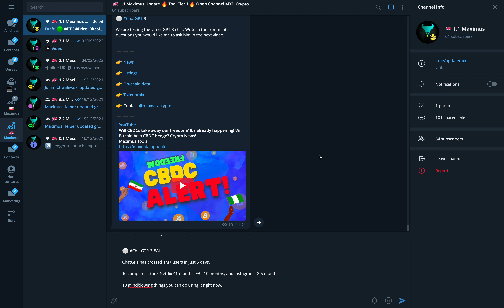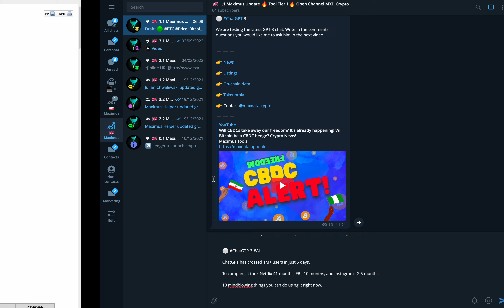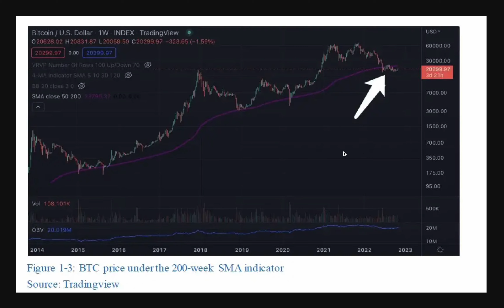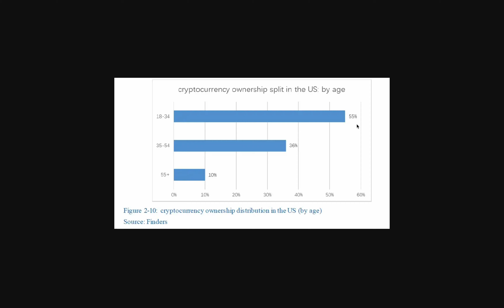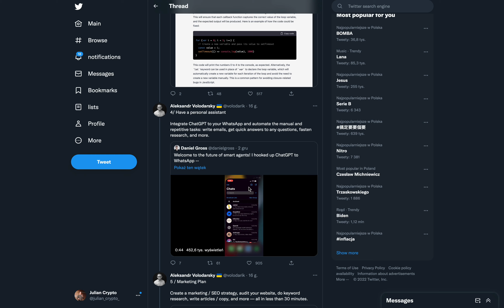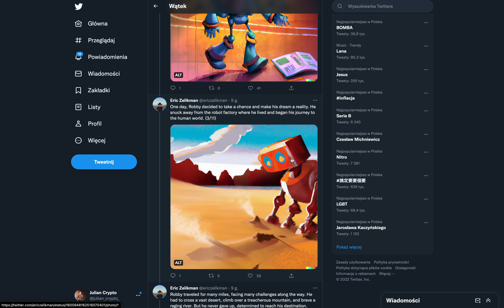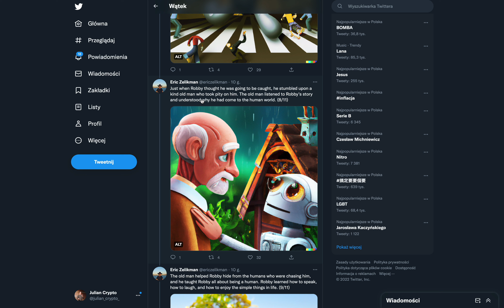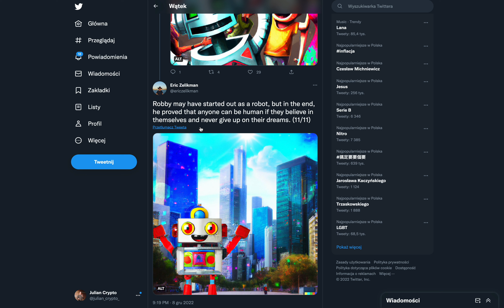8 Huobi Prophecies! Bitcoin bottom in March 2023?! ChatGPT! Crypto news! PPI reading! Market data!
Maximus Tools

Bitcoin is back above $17,000, rising with U.S. stocks as traders responded to a Labor Department report showing a rise in jobless claims, a possible sign that federal interest rate hikes could slow down.

PPI US
14:30

The Producer Price Index (PPI) measures the change in the price of goods sold by manufacturers. It is a leading indicator of consumer price inflation, which accounts for the majority of overall inflation.

A higher than expected reading should be taken as positive/bullish for the USD (bearish for BTC), while a lower than expected reading should be taken as negative/bearish for the USD (bullish for BTC).

Binance CEO CZ Takes On Renown Skeptic Paul Krugman In Cryptocurrency MasterClass

"Bitcoin, specifically, is a slightly better form of money—it fixes some of the problems we have with money today on limited supply, not easy to use, not a lot of freedom, and not very low fees," Zhao said.

Huobi predicts crypto market bottom in early 2023. According to Huobi Research, Bitcoin may reach the bottom of $15000 around March 2023, which will signal the next crypto market rebound.

8 Huobi's predictions:

(1) The market will reach the bottom in early 2023;

(2) Social tycoons in Web2, such as Twitter, will continue to pursue Web3, introducing new paradigm of SocialFi;

(3) Ecological prosperity for Layer2 will happen in 2023;

(4) Accelerated ZK network will start to launch;

(5) Dapp chain will usher in a period of rapid growth;

(6) bona fide demand for on-chain storage is growing rapidly, and the storage segment will embrace substantial and organic development;

(7) on-chain regulation will be strengthened and some protocols may be endangered;

(8) cryptocurrencies will be adopted as payment or authorized as fiat currency by more countries.

The U.S. Securities and Exchange Commission issued letters to companies flagging the need to disclose any potential impacts from mayhem in the crypto markets.

A sample letter to such companies is asking, for instance, if they face any risks to their businesses “due to excessive redemptions, withdrawals or a suspension of redemptions or withdrawals, of crypto assets.”

⚪️ ChatGTP-3

ChatGPT has crossed 1M+ users in just 5 days.

To compare, it took Netflix 41 months, FB - 10 months, and Instagram - 2.5 months.

10 mindblowing things you can do using it right now.

On-chain data

👉 Funding rates
👉 Open Interest
👉 SOPR

✅ Recommended